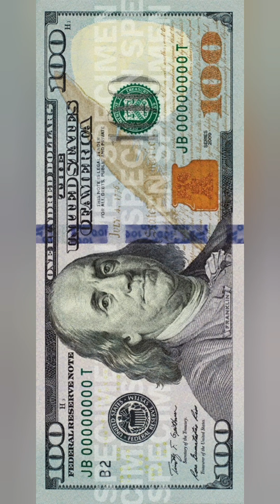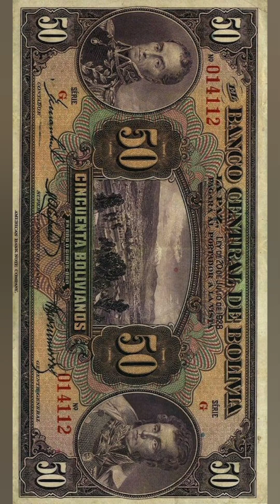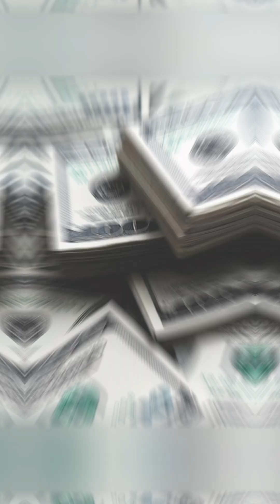dollars wallpapers, black wallpapers, iPhone wallpapers, hd wallpapers, 4k wallpapers